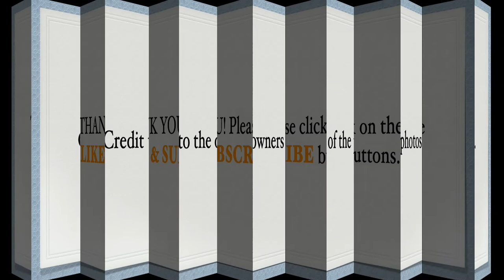(UPDATE) Asian Countries' Rankings in MISTER SUPRANATIONAL (2016 to 2022) by Runners-up & Winner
These are the rankings of Asian countries in Mister Supranational from 2016 to 2022 according runners-up & winner. Enjoy!